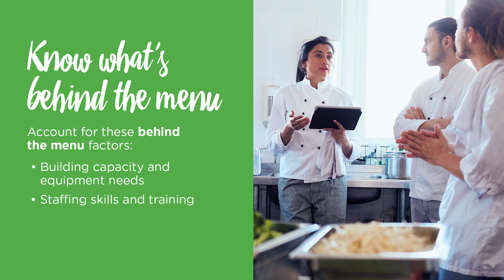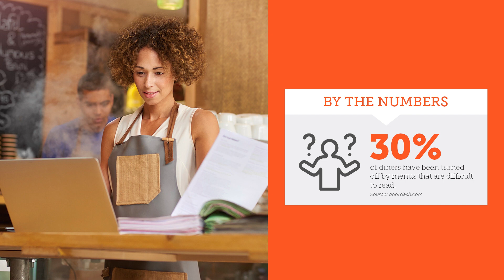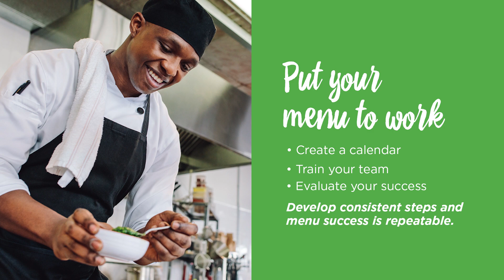Your Menu Solutions Guide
The menu is valuable real estate. Every operation has one, and no two are alike. From menu boards to leaflets, binders, e-tablets and digital formats, it’s your primary customer-facing marketing tool. Is your menu working as hard as possible for your business?